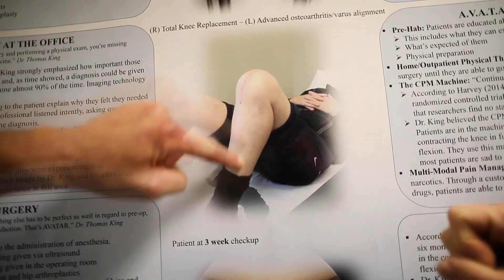KHSC Featured On WCVB